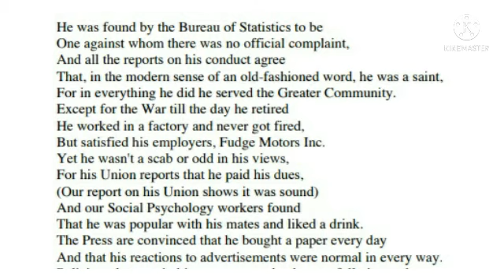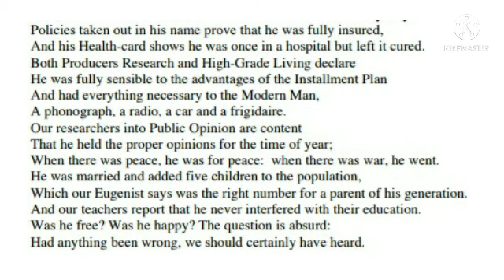The Unknown Citizen By W H Auden (In Hindi) 👈